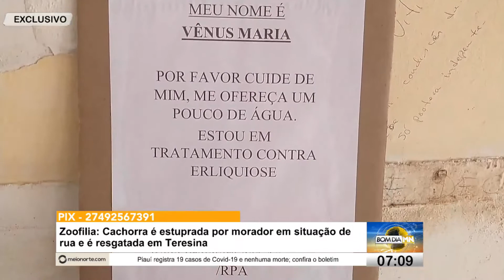Cachorra é estuprada por morador em situação de rua e é resgatada em Teresina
Uma cachorra com sinais de violência sexual foi resgatada por uma associação que cuida de animais abandonados em Teresina.

A suspeita é que ela tenha sido estuprada por um morador em situação de rua na zona leste da capital piauiense.

Confira os detalhes da reportagem na íntegra.